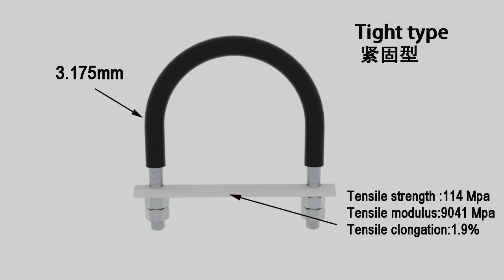Thermoplastic half pad anti-corrosion pipe supports(1/2" to 38")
Thermoplastic half pad anti-corrosion pipe supports are specialized pipe support systems made from thermoplastic materials. These supports consist of half pads that are designed to provide both structural support and anti-corrosion protection for pipes. The thermoplastic material used in these supports has excellent corrosion resistance, making them suitable for use in harsh environments where pipes are exposed to corrosive substances. These pipe supports help to prevent metal-to-metal contact, reducing the risk of corrosion and extending the lifespan of the pipes. They are commonly used in industries such as oil and gas, chemical processing, and marine applications.